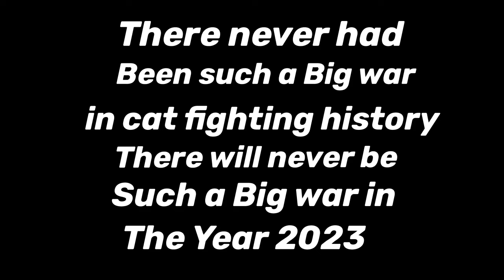Funny cats and fighting cats